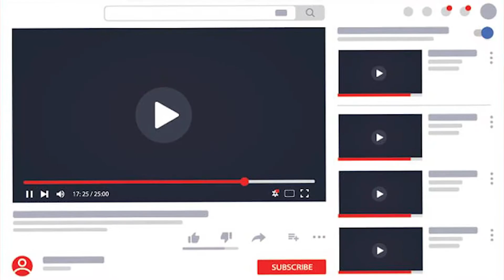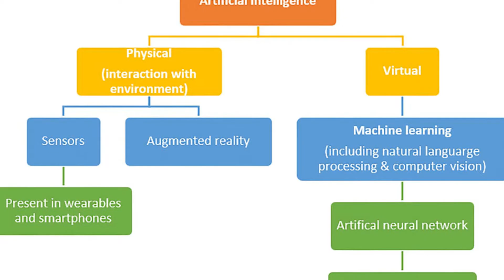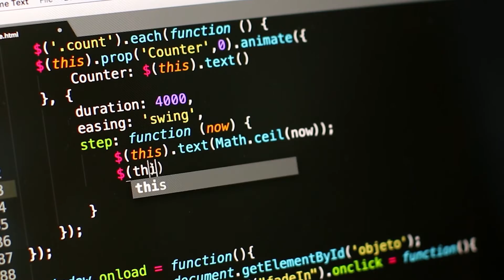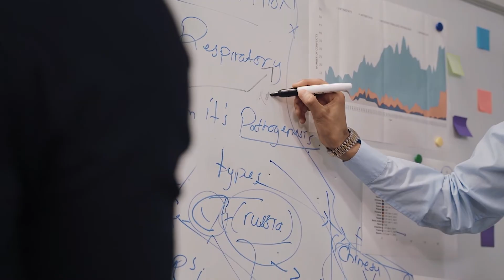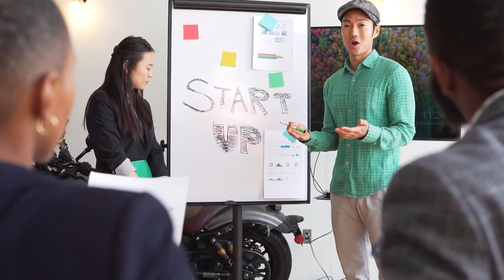Demystifying AI: What You Need to Know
Artificial intelligence has become one of the most transformative and disruptive technologies in the world today. From self-driving cars to virtual assistants, AI is changing the way we live and work. In this short video, we'll take a closer look at the capabilities of artificial intelligence, including its ability to learn, reason, and make decisions. We'll explore some of the key technologies that make AI possible, such as machine learning and natural language processing. Additionally, we'll discuss some of the ethical and societal implications of AI, including issues related to bias, transparency, and accountability. Whether you're new to the world of artificial intelligence or looking to deepen your understanding, this video is a great place to start.

0:00 - Intro
0:33 - What is AI?
1:20 - Types of AI
2:48 - Machine learning
4:19 - Applications of AI